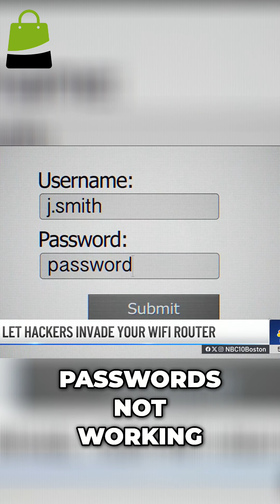Hackers Can Access Your Home Through Your WiFi Router!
Our wifi router is the most important piece of technology we have. We explore how hackers can exploit vulnerabilities, potentially accessing your devices. Learn how to protect your home from cyberattacks with expert tips.